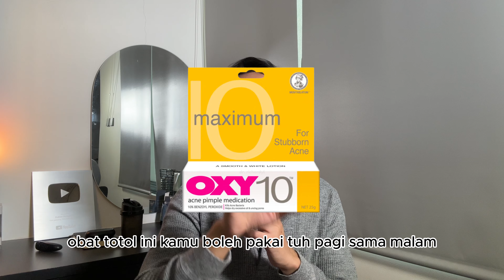Cara gampang menghilangkan jerawat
Langkah langkah dan urutan skincare untuk yang berjerawat